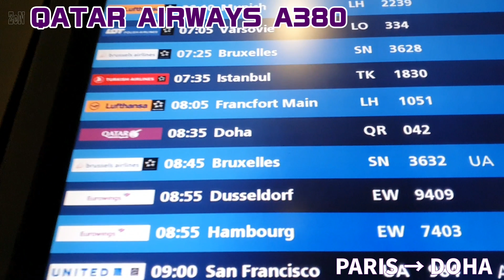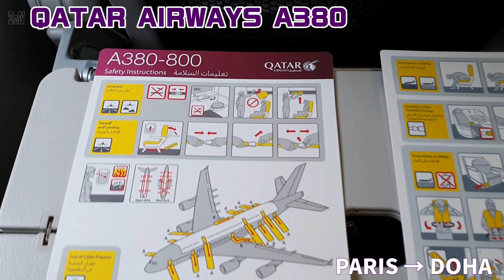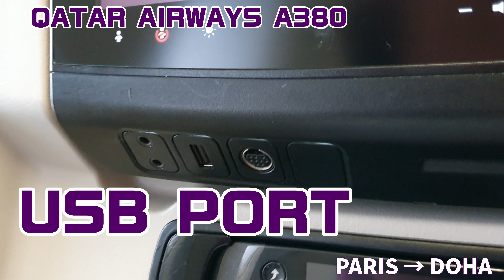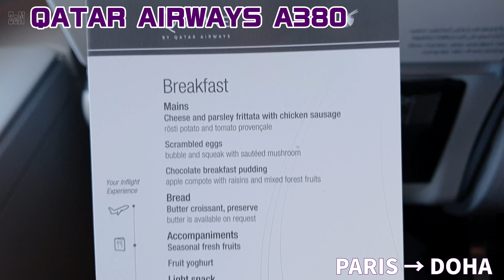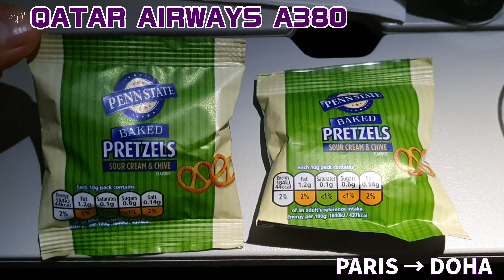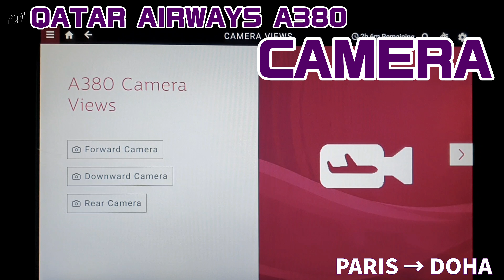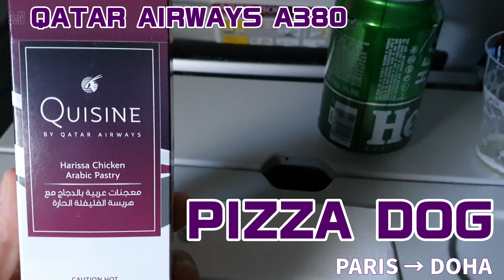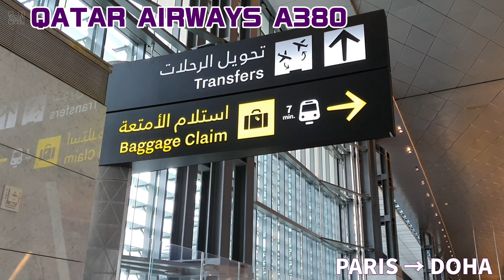QATAR AIRWAYS A380 🇶🇦 PARIS→DOHA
QATAR AIRWAYS A380-800
QR42 ECONOMY UPPER DECK
SEAT : 31A
PARIS(CDG) → DOHA(DOH)

More videos by Ze N